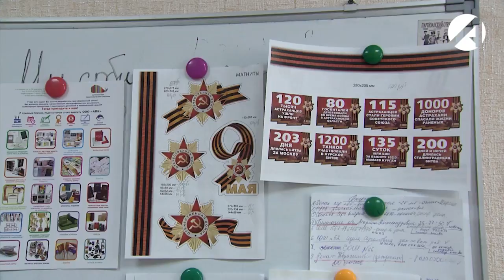«Астрахань 24» провёл эксперимент: знают ли жители города, как носить георгиевскую ленточку